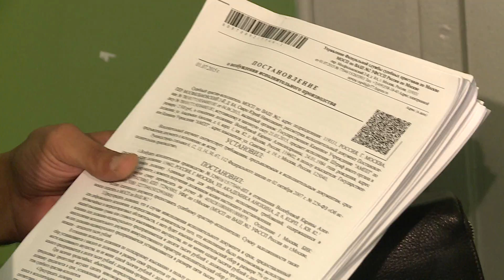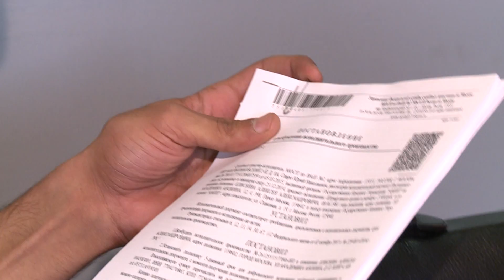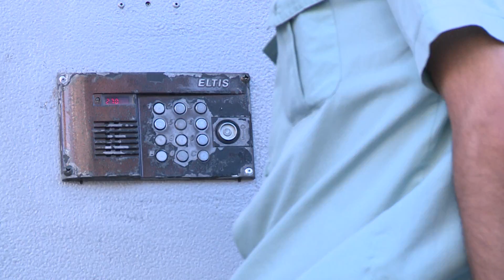Просроченные штрафы - рейд по должникам с приставом!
Для телеканала 360 Подмосковье
Оператор Анатолий Харламов
Корреспондент Дарья Дементьева